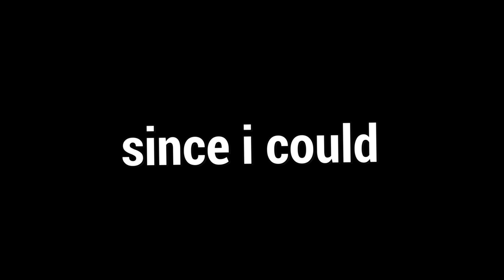Virei Amigo Do Killer E Perseguimos Um Hacker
Fala galera!! Mais um vídeozinho e dessa vez de SURVIVOR! Como vocês perceberam, joguei com um hacker no time e só fui saber no final, a partida foi bem bacana e espero que gostem :D.

👇🏻 Capítulos 👇🏻

👉🏻 0:00 Introdução
👉🏻 0:50 Gameplay

👇🏻 Sociais 👇🏻

👇🏻 Membro 👇🏻

👇🏻 Músicas Utilizadas 👇🏻